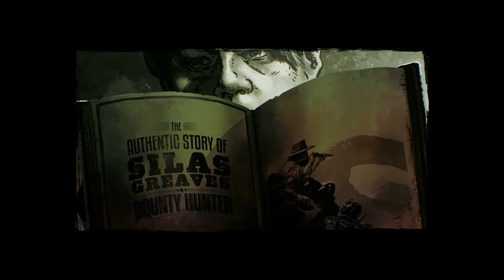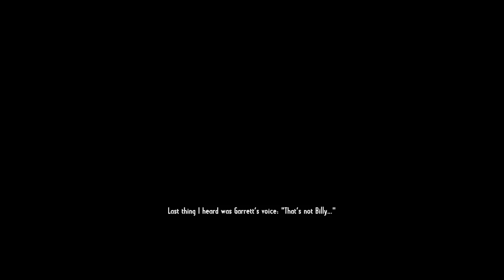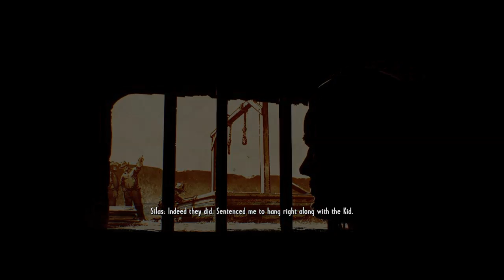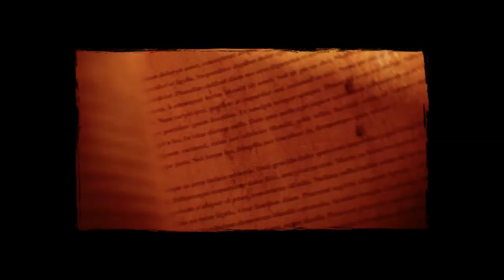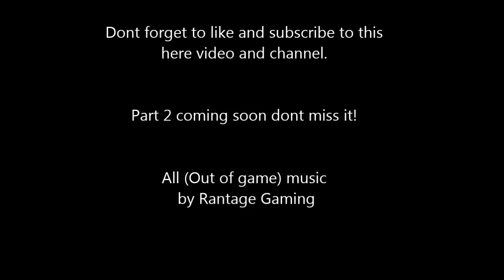Call of Juarez: Gunslinger - Full Play Part 1: Welcome To The West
Ryan takes you on a brand new full play through the mean wild west, we play as Silas a bad-ass mother fucker who is kicking ass and taking names! In part one we meet our protagonist Silas and some of his first enemies. Remember to watch in HD!

All (Out of game) music by Rantage Gaming